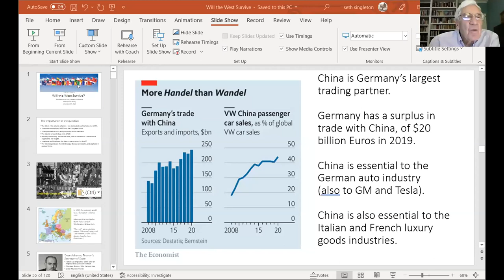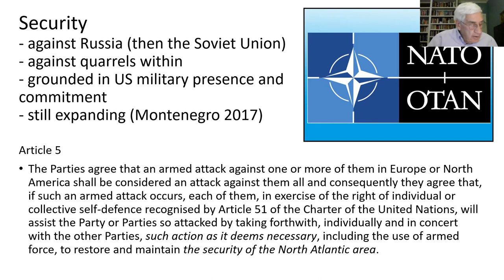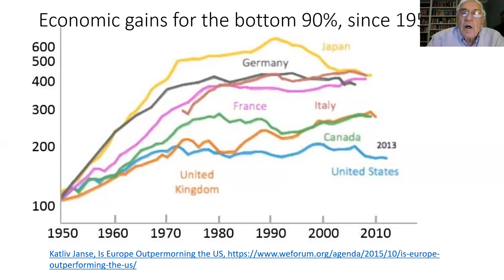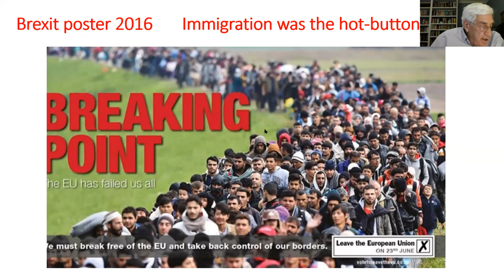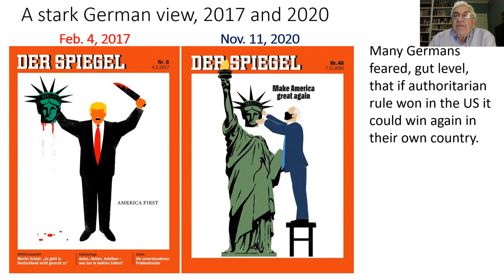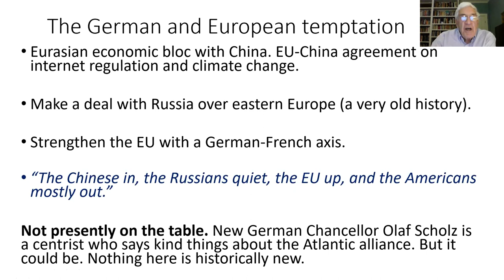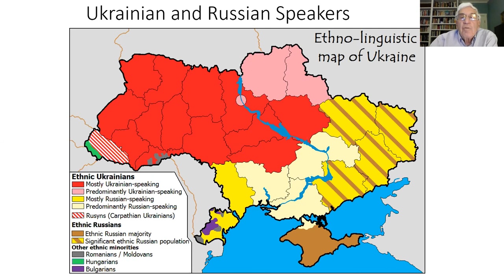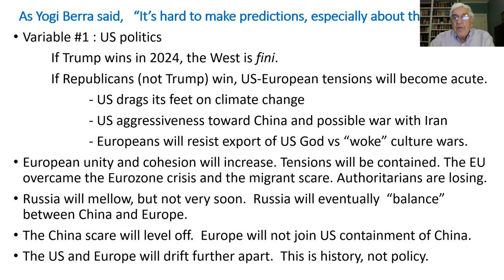Will the West Survive? with Seth Singleton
The Camden Conference and Belfast Free Library hosted this talk with Seth Singleton on December 14, 2021.
Since the second world war the Atlantic alliance of Europe and North America – the West – has been the bedrock of world affairs. Within its area it brought peace and prosperity. The Atlantic alliance did not exist before 1945 and is now under stress. “The West” no longer dominates the world economy as it once did and argues about China – geopolitical threat or business opportunity? Europeans and Americans diverge in their worldviews and policies, for example toward climate change. Trump’s America First dismissed the West and Europeans worry that the Biden Presidency may be a temporary reprieve. The European Union is also divided; governments often disagree.

Strong alliances rely on shared values and beliefs – do they still exist? How can the West adapt to a new era? And what will the world be like if it doesn’t?